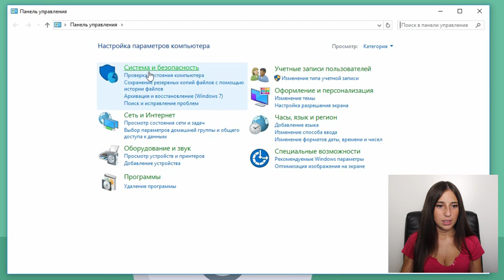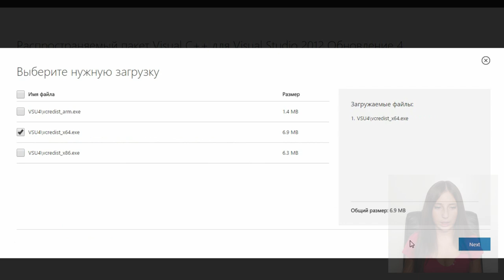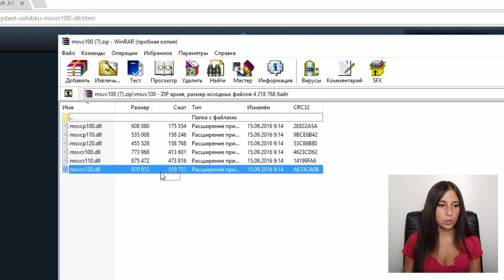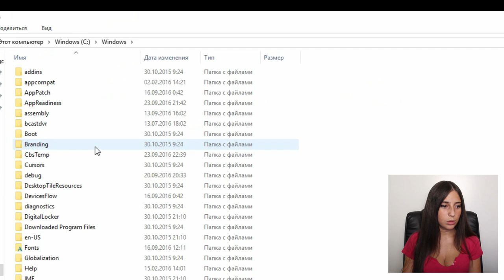Как исправить ошибку MSVCR100.DLL — метод работает на 100%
При запуске игры или программы на компьютере отсутствует один из этих файлов:  MSVC100.DLL, MSVCR100.DLL, MSVCR110.DLL, MSVCR120.DLL, MSVCP100.DLL, MSVCP110.DLL, MSVCP120.DLL?

Видео поможет исправить ошибку, скачать файлы типа MSVC100.dll для Windows 10 x64 / x86, Windows 8 x64 / x86 и Windows 7 x64 / x86.

⚠ Метод работает при ошибках файлов MSVC100.DLL, MSVCR100.DLL, MSVCR110.DLL, MSVCR120.DLL, MSVCP100.DLL, MSVCP110.DLL, MSVCP120.DLL или их отсутствия на компьютере.

Копируем с заменой в указанную папку те из файлов, на отсутствие которых жалуется игра или приложение, которое не запускается.